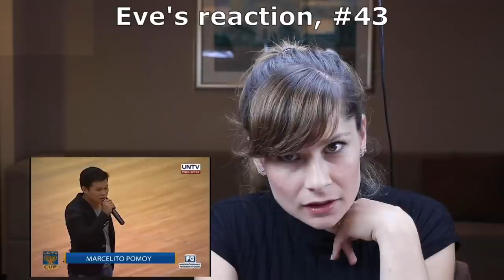179 Ladies React To Marcelito Pomoy 🎵 (group 1️⃣ of 2️⃣)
YouTube doesn't give us enough space here to list all the links to the sampled reactions, but here are the featured channels in this compilation

1 @Alyssa_Q.
2 @AaliyahCapili
3 @AlessandraBonadonna
4 @alspersonaldevelopmentrela4961
5+6 Amaka's vlog (account terminated)
7 @AmericanMumReacts
8 @angebiedrake2054
9 @AngelAzzarraOpera
10+11 @AngelinaEonni88
12 @annsouren
13 @MOMMABethAnn (was A'TIN MOMMA)
14 @BbuingBbuing
15 @BethRoars
16 @bethanysdailylife
17 @beyondlocalgoddesses
18+19 @BiancaShervonne
20+21 @brit5458
22+23 @bubsdoe520
24 @CaitlinCairns
25 @CarolineIsahAlways (was Caroline Ananwureyi Isah)
26 @CECIDOVER
27 @CharmzDiary
28 @cherylpradella2028
29 @ClaudiasDiary
30 @ClevyReacts (was Clevy Umoh Reactions)
31 @Collabstreet
32 @crixuskaiden26
33 @crrissa_the_cyberbard
34 @deadgrlsuperstar
35+36 @dianamaria1551
37 @dianafortuna9936
38 @DrewsClues
39 @ektaworld2.0widereactions26
40 @ELISHIA
41 @EMPRESSJOYJEAN
42 @EvesPlanet
43 @evesreaction3769
44 @eresehfaithreacts
45 @REACTWITHFAITH (was FAITH MARTINS REACTION)
46 @thefreyacaseymusic
47 @gabbsireactions6513
48 @GeorginaOkakoso
49 @GracieReacts
50 @GreekReacts
51 @GreenHairedGirlVlogs
52 @happiexplores
53 @helloguys9252
54 @chaimaekiker
55 @HonestVocalCoach
56 @OhMyGoshIndia
57 @itsjoannperez
58 @JasmineTVworld (was Jasmine's World)
59 @JeffrenaGeorge
60 @JessiePauArambula
61 @jessicaxwonder
62 @JezPrada
63 @JhoanAmogiz
64 @Tatazonehub
65 @jvoxfox
66+67 @Juliett_Novak
68 @KarlyRose
69 @KatarinaKovacevicOfficial
70 @Katriinka
71 @KierraLewis
72 @kimmiec7422
73 @kzoeynation
74 @LifewithMare
75 @lifewithminkie5178
76 @LifewithTab
77 @Enny_Fash
78 @Soulmateswithl
79 @lisadanae
80 @lissettesvideoreactions
81+82 @JustLiz21 (was✨ Liz & Chelle)
83 @Loly
84 @lovelywolfe
85 @lovethreactions (was loveth reactions)
86 @LuciaSinatra
87 my little mel (was Ma petite Mél)
88 @maggiereneemusic
89 @maonelovereacts9467
90 @MatsuPatty
91 @MillysThoughts
92+93 @SolLunaTV
94 @MirasThoughts
95 @MiraJay213 (was Mirastrologist)
96 @MireiaEstefanoOfficial
97 @PrettyLittleSecrets
98 @missunnaturally
99 @MorenikejiTaiwo
100 @MrsPenPal
101 @musicdotonline
102 @NajudyK
103 @NaniNilly
104 @EffortlesslyAbundantLife1
105+106 @nbyeolsisters1394
107 @NDISASWORLD
108 @nelosreaction1975
109 @ninaschofield
110 @NoheliaGutierrez
111 @NyaCrea
112 @OffTapLife
113 @OxyChan
114 @WhitneyReacts
115 @stephanieasmrr (was OMGStephanie)
116 @ovuadaokpen
117 @Peacesent
118 @PemisCorner
119 @petrareacts9681
120 @peyemireacts
121 @PrashantiAriel
122 @TheMeganAntoinette
123 @QueenoftheNorth
124 @therachelashley
125 @ClaudiaKehl
126 @ReactionHolic
127 @reactswitdeempressj708
128 @rva
129 @ririreyna
130 @RiseAcademyofMusic
131 @Rubishaa
132+133 @sabina1118
134 @SamanthaLisa
135 @SchnellJordan
136 @ScribeCash
137+138 @SeestaSeesta
139 @Thisisseun
140 @ShannonHemmingsTV
141 @SHARONREACTION
142 @sheilacarrascovocalcoach
143 @SincerelyK.S.O.
144 @SinginAmzy
145 @SingingwithLauren
146 @SiwahCorner
147 @smylyface
148 @SoFieReactsTV
149 @SongsFromASuitcase
150 @ThisHEARTonaSTRING
151 @StephGardofficial
152 @stimmbildungonline
153 @FilmLounge247
154 @Tamandangie
155 @TaniaLevy
156 @TaraErickson
157 @Tarasimonstudios
158 @ThatSingingShow
159 @TheCharismaticVoice
160 @theconfidentsinger7477
161 @TheFairyVoiceMother
162 @THEJAYYSHOW
163 @TheVoiceLoveCo
164 @TheWinstonFamily
165 @TheMarulina
166 @TokunboLatonaTV
167 @SUSHIREACTS
168 @TyraThompsonOfficial
169 @ValyElle
170 @veratunes
171+172 @ViviTvShow123
173 @Vocalissima
174+175+176 @vqsstudio
177 @xedreacts1842
178 @SoundCheckStudios
179 @ZoeStibiVocalCoach

These channels were considered, but ultimately didn't make the cut:

@proudmumgisttv1777 (was Proud Mum gist tv)